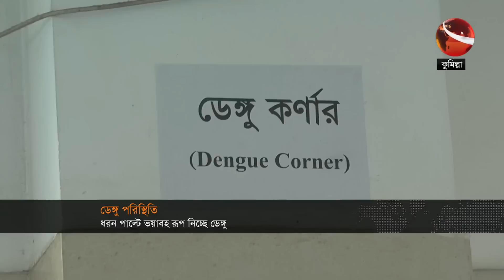ধরন পাল্টে ভয়াবহ রূপ নিচ্ছে ডেঙ্গু | Dengue | Bangladesh | Channel 24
রন পাল্টে ভয়াবহ রূপ নিচ্ছে ডেঙ্গু। প্রতিদিনই হাসপাতালগুলোতে বাড়ছে আক্রান্তদের ভীড়। কিন্তু, জেলার হাসপাতালগুলোতে নেই তেমন সুবিধা। নেই বিশেষ ডেঙ্গু ওয়ার্ড। এতে, চরম ভোগান্তিতে পড়তে হচ্ছে রোগীদের।

Dengue is taking a terrible form. Hospitals are getting crowded every day. But, district hospitals do not have such facilities. There is no special dengue ward. Due to this, the patients have to suffer a lot.

»» Office Address:
Bangladesh.